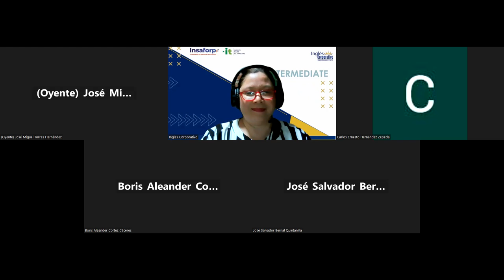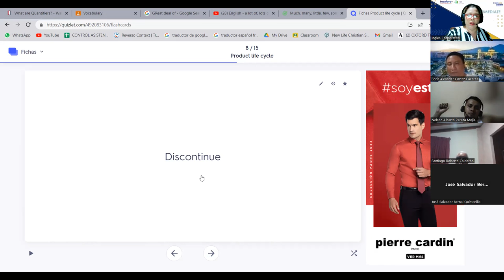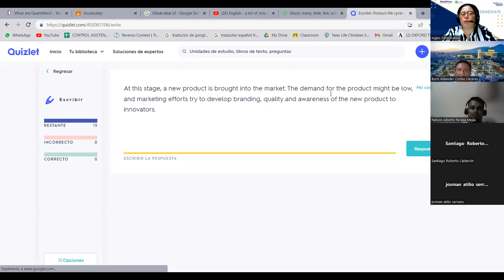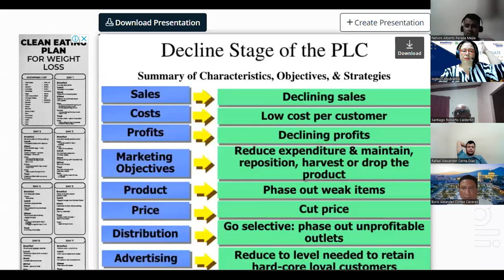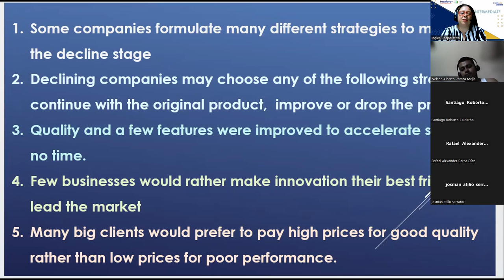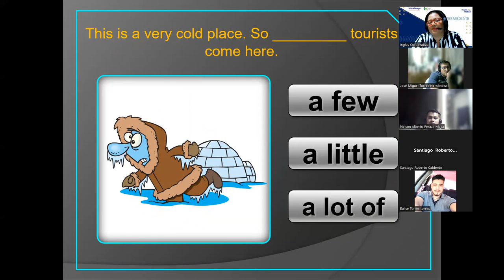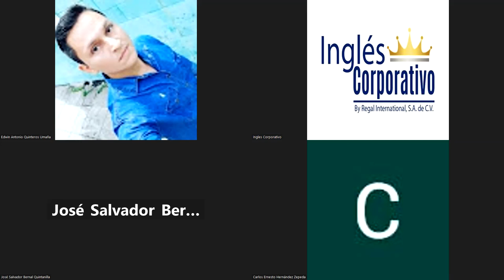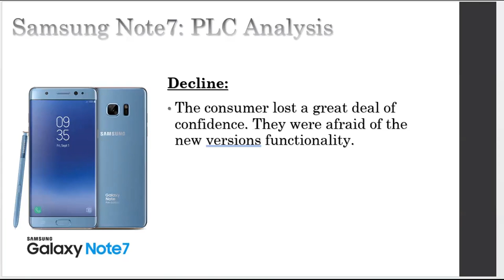Session 5-19-05-2023-29750-8048-0076/2023-Beteta-How to handle the decline stage of a product